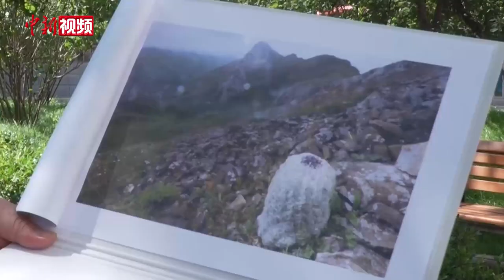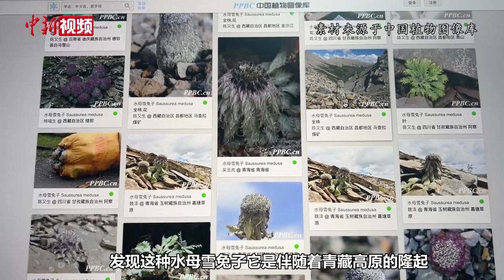采摘“水母雪兔子”“刑不刑”？专家：非常珍贵，别碰！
近日，一网友发文爆料称，某主播发布了一则自己在青海采摘“青藏雪莲花”的视频，视频中的植物疑似为国家二级保护植物“水母雪兔子”。目前，该主播账号已被封禁，警方已介入调查。
对此，青海省社会科学院生态环境研究所专家就“濒危植物水母雪兔子与高原生态系统保护”等话题进行解读。